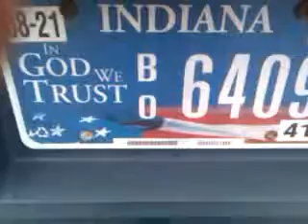2 alpine type r 15s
First time the Chester van had a system! As the title says type rs, with Brutus 2000d (my second system) almost 3 years old!!